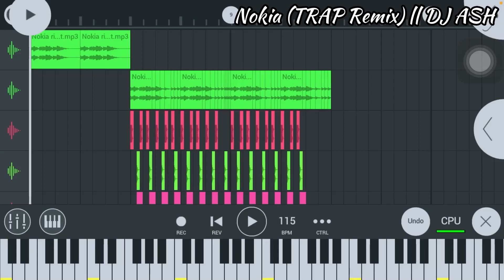Nokia Ringtone (TRAP REMIX) || FL Studio Mobile (FLM) || DJ Ashriel • KaizoPH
Original Nokia with some twist. Isn't it nostalgic too? :'))

Software I used:
• FL Studio Mobile (for making music)
• Capcut (for editing video)